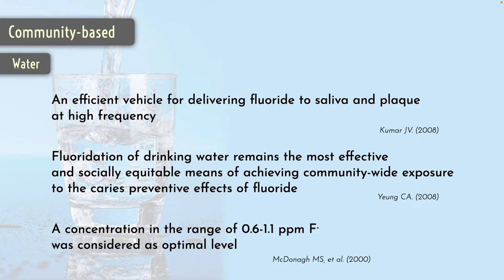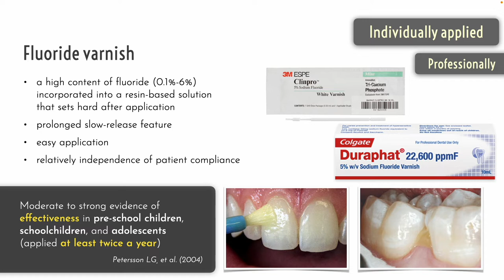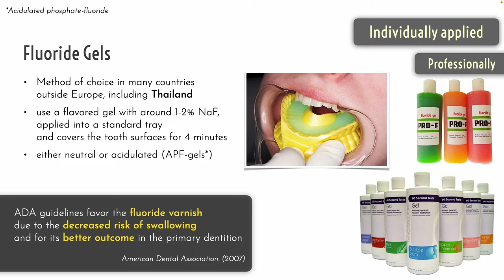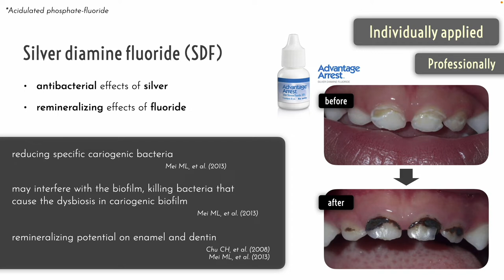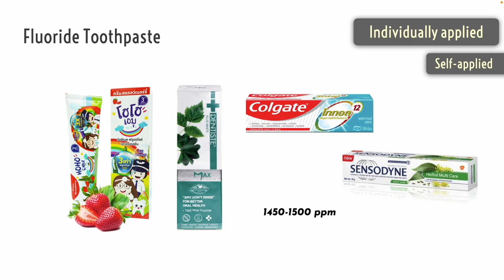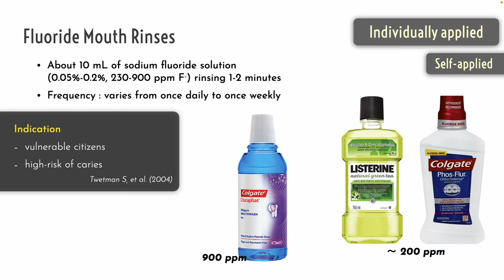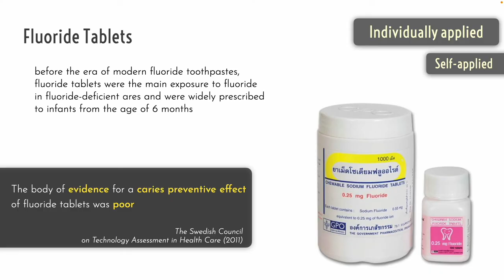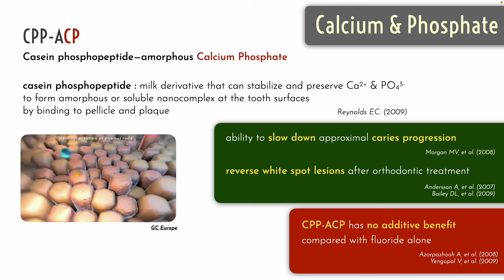Fluoride Application | Chemoprophylaxis of Dental Caries ep.5